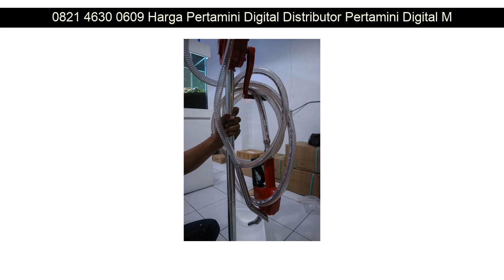0821 4630 0609 Harga Pertamini Digital Distributor Pertamini Digital Matraman Ponjong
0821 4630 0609 Harga Pertamini Digital Distributor Pertamini Digital Matraman Malang

Beberapa fasilitas Distributorpertamini.com yang akan kami berikan kepada anda :

✅ Professional
✅ Praktis
✅ Terpercaya
✅ Gratis Biaya Pemasangan
✅ Gratis Pengiriman
✅ Design Stiker